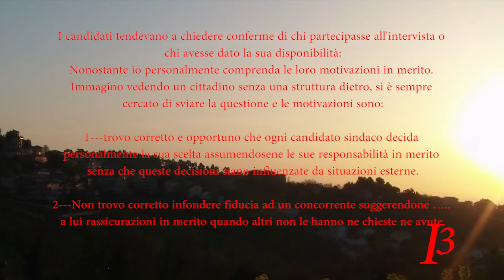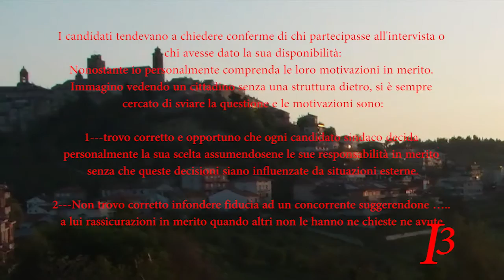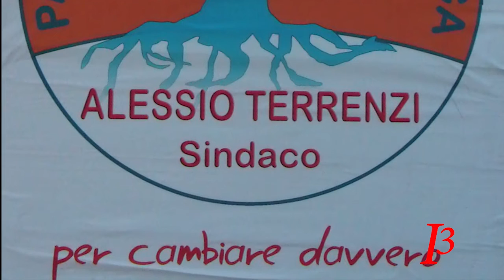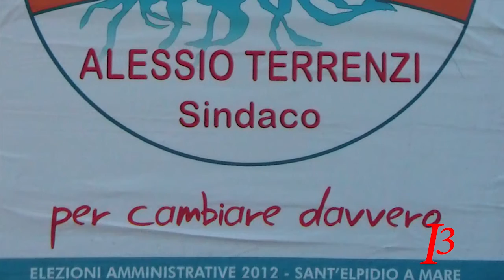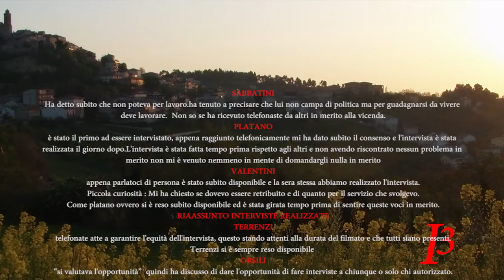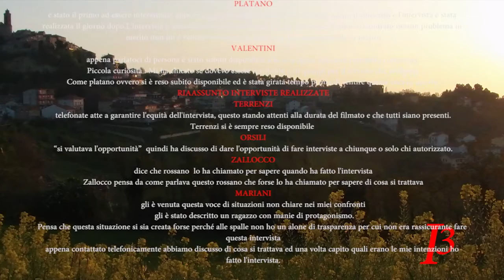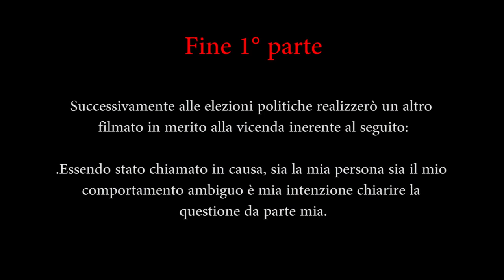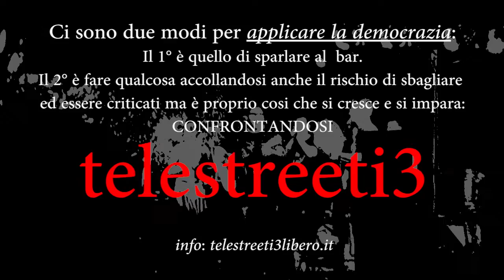accordi tra candidati per l'intervista 1/2. Elezioni comunali 2012 a Sant'Elpidio a Mare - .mp4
VALUTAZIONE INTERVISTA - PAROLA A LORO parte 1 di 2
nel merito dell'intervista da me richiesta mi sono giunte strane voci e questo è quello che è venuto fuori
Questo video riassume le posizioni e gli atteggiamenti di tutti i candidati sindaci nei confronti della TELESTREETI3.
Quanto dicono in riferimento alla mia persona ed al mio atteggiamento lo trovo giustificato se ho dato loro questa impressione anche se per il mio modo di fare non giustifica la diffamazione pervenuta alla mia persona ed immagine.
Queste voci che mettono in cattiva luce la mia persona mi obbligano a chiarificare la mia posizione con la seconda parte del video che verra pubblicata successivamente alle elezioni, questo per correttezza oltre che parcondicio.